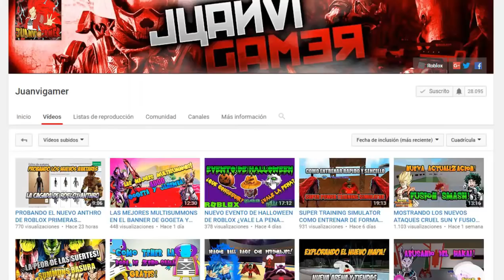¡A POR LOS FAMILY KAMEHAMEHA! MULTISUMMONS AL BANNER DE STEP UP - DRAGON BALL LEGENDS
Hola amigos de youtube bienvenidos a un nuevo video para mi canal esta vez un nuevo video de dragon ball legends haciendo algunos multisummons al nuevo banner de los family kamehameha!! Tampoco se olviden de seguirme en mis redes para estar al tanto de las nuevas novedades de mi canal!

❤META DE 200 LIKES PARA MAS DRAGON BALL LEGENDS!❤